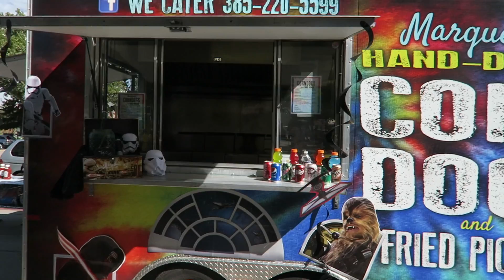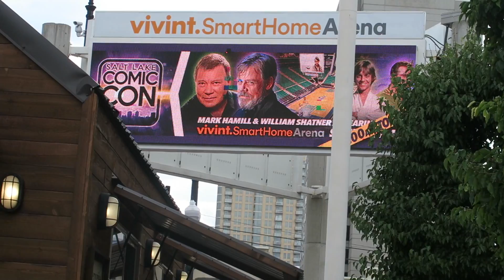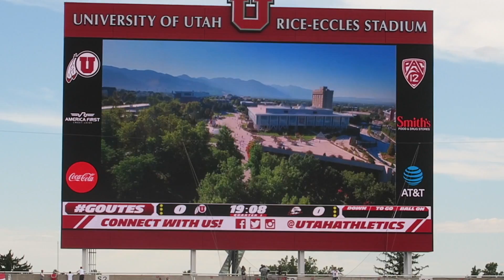ComicCON Geeks and Football Freaks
This video is about ComicCON Geeks and Football Freaks. Vice President Pence visits Salt Lake City during Comic Con.  University of Utah football game with the niños.